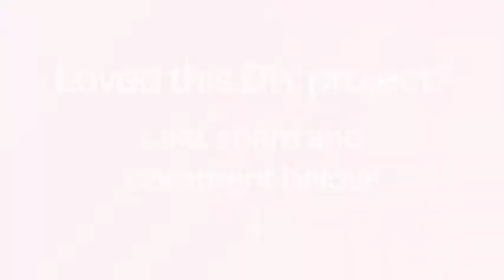How To Make A *Shaker Christmas Tag* In 5 Minutes! - DIY Crafts Tutorial - Guidecentral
About this DIY project:
- Title: Make a *Shaker Christmas Tag* in 5 minutes!

Supplies:
- Mini zipper clear bag
- White cardstock
- Graciellie Design Jolly Wishes stamps
- Pigment ink in yellow & white
- Gold embossing powder
- Heat tool
- Acrylic stamping block
- Paper trimmer
- Scissors
- Mix of mini beads, sequins and pearls
- Inkagold in yellow gold
- Small brush
- Water
- Rhinestone stickers
- Gold ribbon